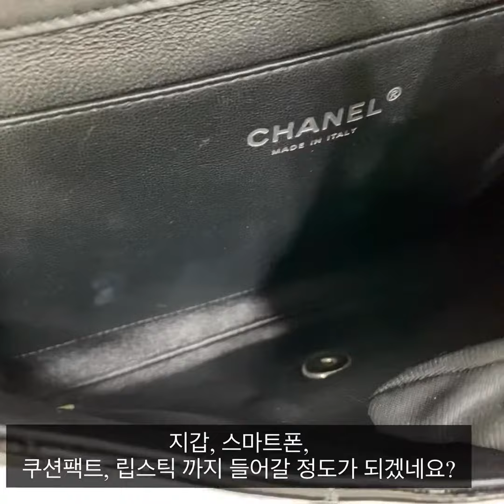샤넬 페이던트 클러치&숄더백 과 샤넬 빈티지2.25백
1.Chanel(샤넬) A65051 TIMELESS(타임 리스) CLASSIC(클래식) 블랙 페이던트 클러치겸 은장 체인 숄더백
2.Chanel(샤넬) 2.55 빈티지 라지(L) 사이즈 은장 체인 숄더백